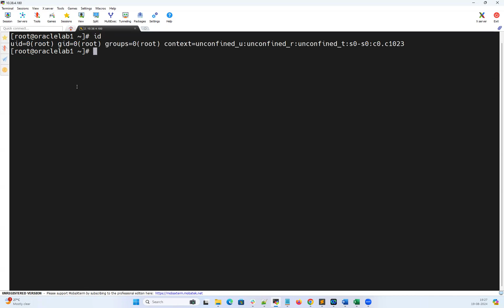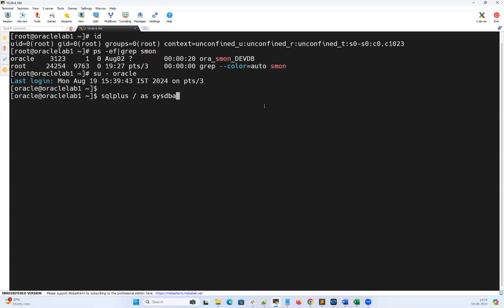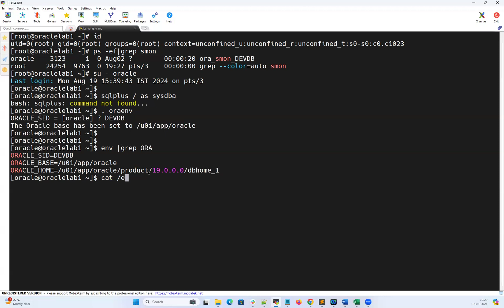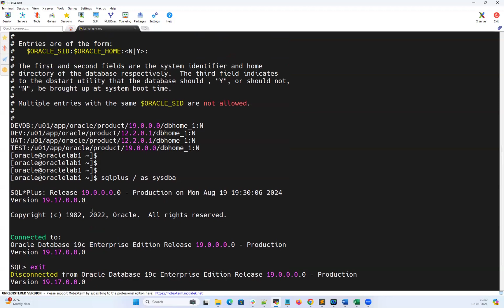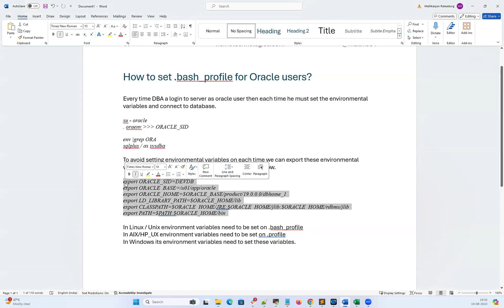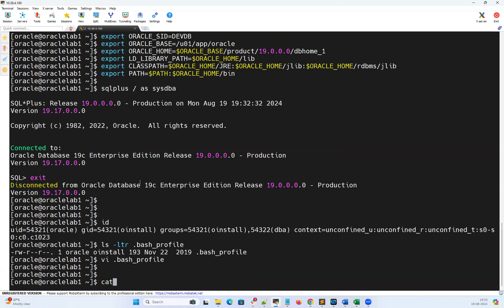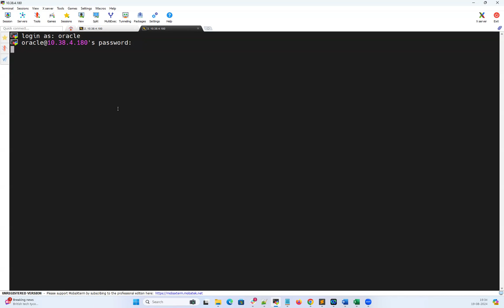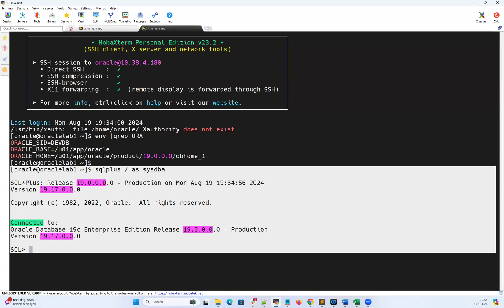How to set .bash_profile for Oracle?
How to set .bash_profile for Oracle users?

Every time DBA a login to server as oracle user then each time he must set the environmental variables and connect to database.

su - oracle
. oraenv - ORACLE_SID

env |grep ORA
sqlplus / as sysdba

To avoid setting environmental variables on each time we can export these environmental variables into .bash_profile files for oracle users as below.

[oracle@oraclelab1 ~]$ cat .bash_profile
# .bash_profile

# Get the aliases and functions
if [ -f ~/.bashrc ]; then
        . ~/.bashrc
fi

# User specific environment and startup programs

PATH=$PATH:$HOME/.local/bin:$HOME/bin

export PATH

export ORACLE_SID=DEVDB
export ORACLE_BASE=/u01/app/oracle
export ORACLE_HOME=$ORACLE_BASE/product/19.0.0.0/dbhome_1
export LD_LIBRARY_PATH=$ORACLE_HOME/lib
export CLASSPATH=$ORACLE_HOME/JRE:$ORACLE_HOME/jlib:$ORACLE_HOME/rdbms/jlib
export PATH=$PATH:$ORACLE_HOME/bin
[oracle@oraclelab1 ~]$

In Linux / Unix environment variables need to be set on .bash_profile
In AIX/HP_UX environment variables need to be set on .profile
In Windows its environment variables need to set these variables.

Regards,
Mallikarjun / Vismo Technologies